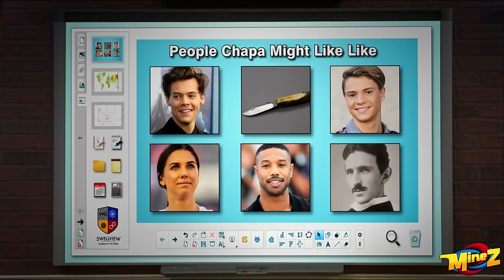Todas las menciones a Henry en Danger Force